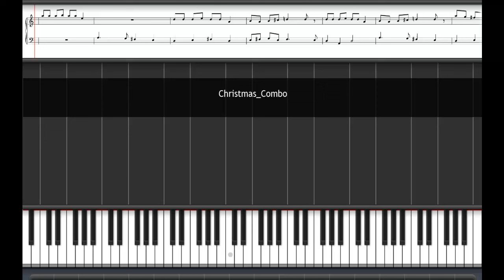Christmas Medley Piano Tutorial - 2 songs combo [Synthesia] - arr. Michael Benner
Learn to play piano with this combo of 2 songs at once, one on the left hand and one on the right hand.

Comment to request your own favorite popular piano song you would like to learn.

Get piano lessons for beginners, from nothing to advanced, including jazz and more piano lessons